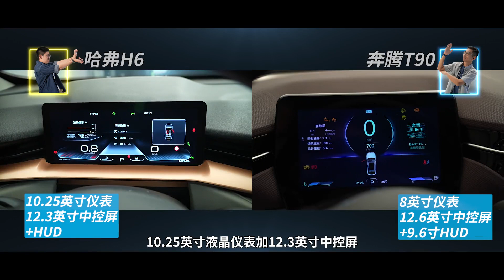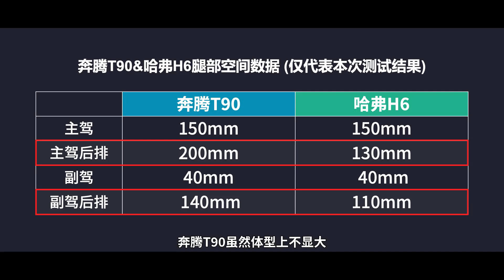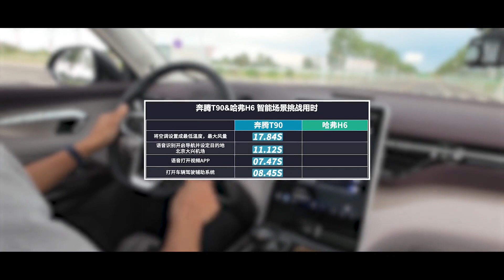开箱全新奔腾T90，这才是10万级家用SUV该有的样子！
_________________★独家授权★_________________
曾经的SUV销冠跌落神坛后，免不了被各位新晋选手轮番挑战。正巧，奔腾T90应该是众多后浪中潜力最强的那位。